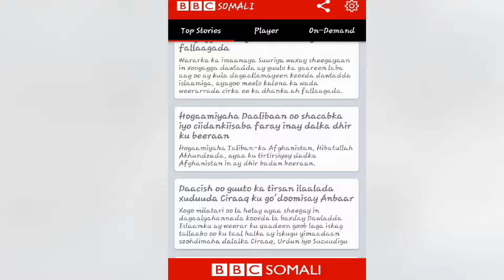Hadda soo dejiso BBC Somali App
Laanta Af-Soomaaliga ee BBC waxay idin kugu bishaareyneysaa App cusub oo wax walba aad ka heleysid.

BBC Somali App-ka cusub hadda waxaad ka soo degsan kartaa Android iyo IOS meel walba oo caalamka aad ka joogtid.

Waxaad gashaa Google ama Apple app store, kuna raadi magaca BBC Somali oo si bilaash ah u soo degso BBC Somali App.

Waxaad sidoo kale ka dhex wici kartaa App-ka teleefoon adiga oo ku dhageysanaya dhammaan barnaamijyada idaacadda teleefoonkaaga.

Waxaa lagaa qaadayaa qiimaha caadiga ah, amaba waa bilaash. Fadlan ka hubi shirkadaada inta aadan wicin.

Dalalka teleefoonka laga wici karo waxay kala yihiin - Mareykanka, UK, Norway, Sweden, Australia, South Africa, Nigeria iyo Kenya.